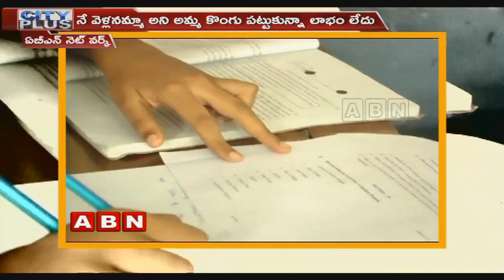Schools Will Be Reopened Today In Telugu States | Special Focus | ABN Telugu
ABN Special Focus on Schools will be reopened today in the Telugu States. The parents have to pay the school fees in the June month and has to afford a new uniform, books, bag, shoes, lunch boxes, and the things that should be needed for the new class.